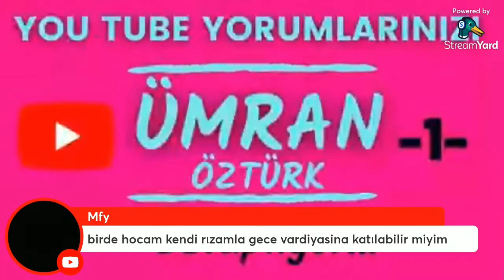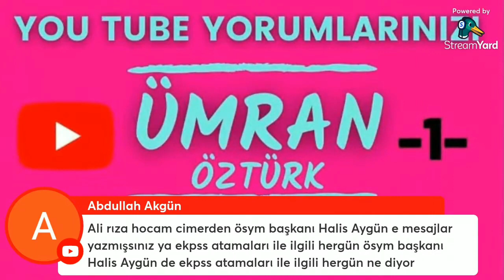ENGELLİ EKPSS'DEN ATANAN MEMURLAR, HİZMETLİLER GECE VARDİYASINDA ÇALIŞABİLİR Mİ?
engelli memur vergi muafiyeti,
engelli memur nasıl olunur